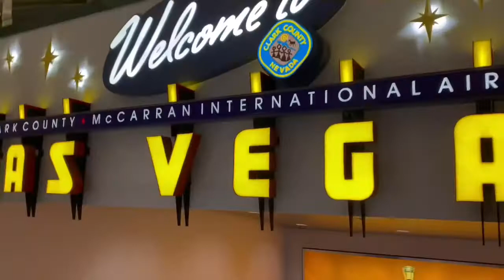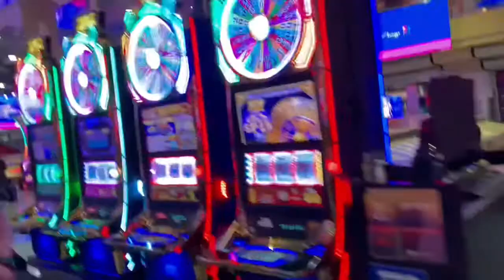My First Time In Las Vegas + Bally's Hotel Room Tour vlog